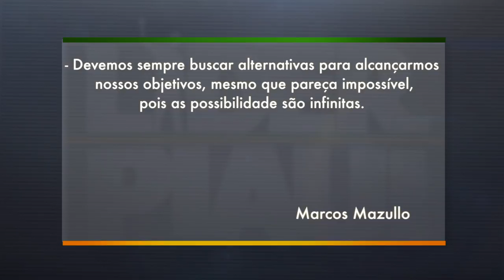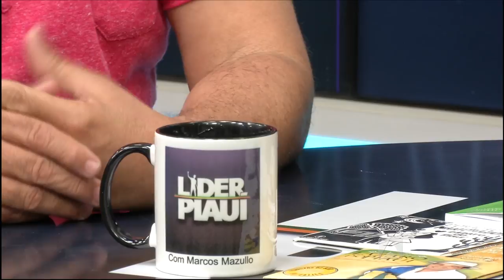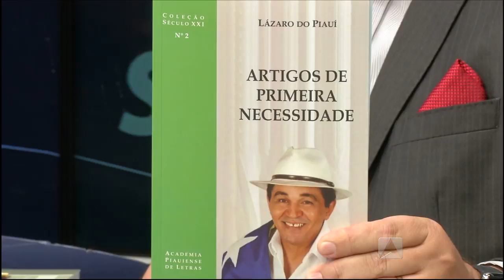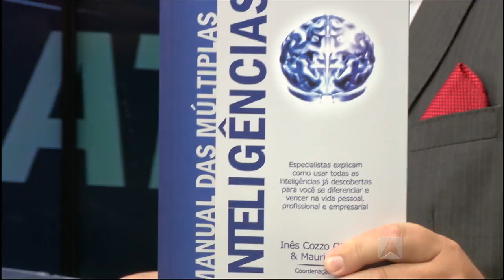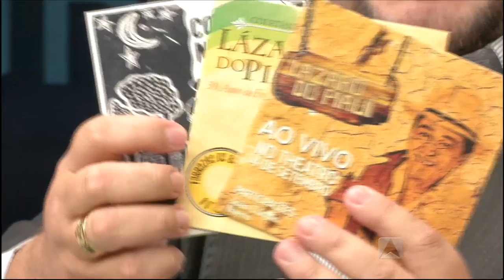Líder Piauí - Lázaro do Piauí - BLOCO 02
Continue assistindo ao Líder Piauí que contou com a participação de Lázaro do Piauí